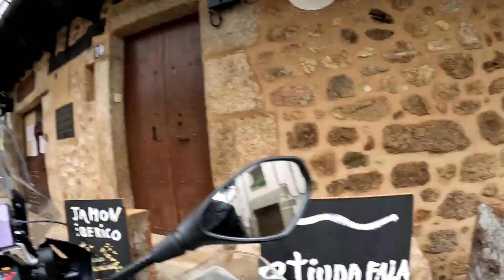ROBLEDILLO DE GATA OLD BIKER ENTHUSIAST (VIEJOS MOTEROS ENTUSIASTAS)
Los videos que compartimos en  este canal, solo pretenden ser  pequeños reportajes de las rutas en moto que realizamos un reducido grupo de moteros, sin mayores pretensiones .